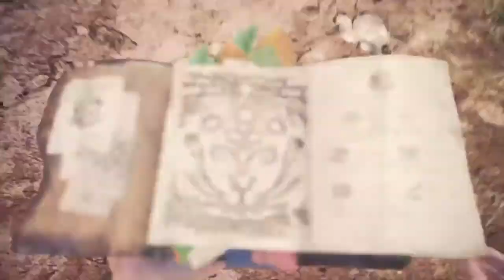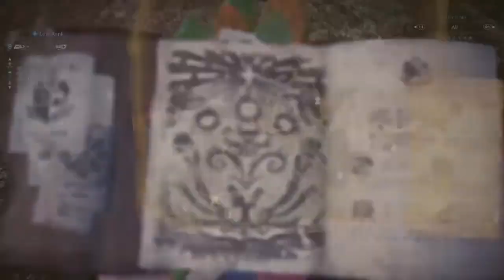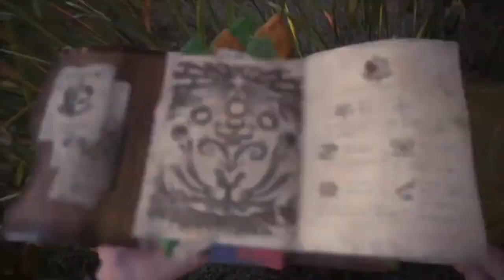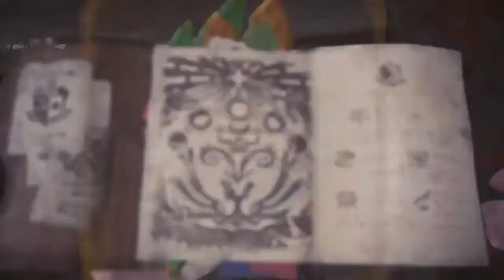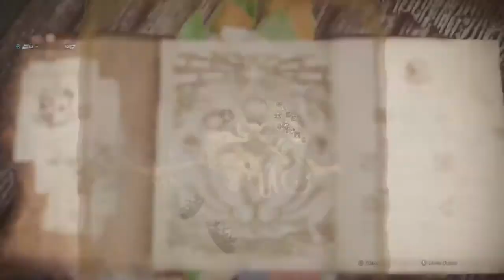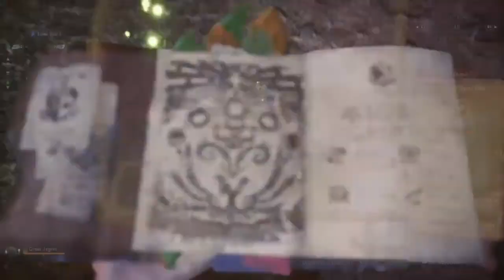How to dps*